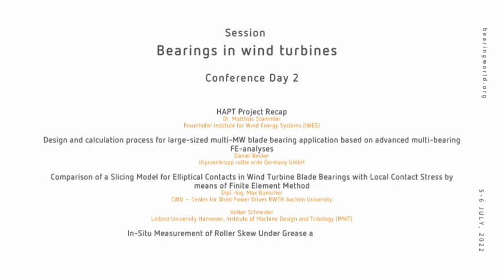BEARING WORLD 2022 - Session: Bearings in wind turbines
The “Bearings in wind turbines” session will feature presentations on wind turbine main shaft bearings, creep phenomena, and creep reduction of roller bearings. The session will cover the testing of large, vibrating bearings with design recommendations, along with design and calculation methods for large multi-MW blade bearing applications. The comparison of a disk model for elliptical contacts in wind turbine blade bearings with local contact stresses using the finite element method will also be considered, as well as the in-situ measurement of roller misalignment with grease and oil lubrication.